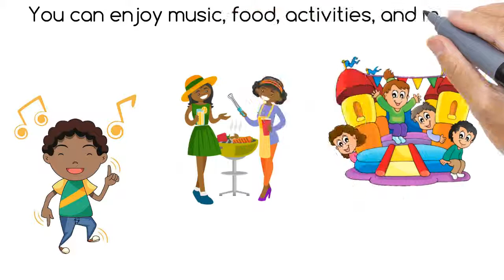OUR 2ND ANNUAL BLOCK PARTY | 2019